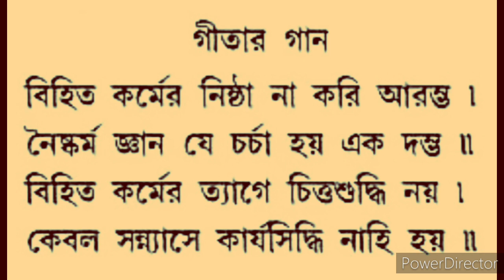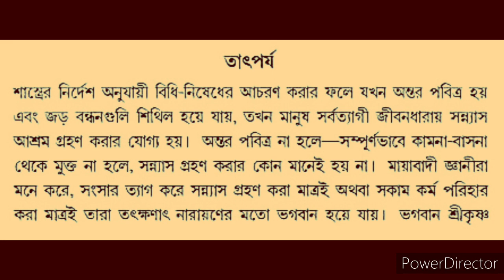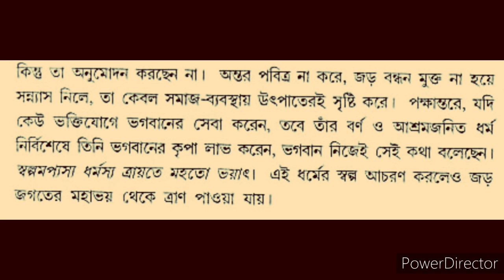শ্রীমদভগবদগীতাঃ-তৃতীয় অধ্যায়;শ্লোকঃ০৪। ShreemodvogobotGita:-Unit-03;Shlok:04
শ্রীমদভগবদগীতাঃ-তৃতীয় অধ্যায়;শ্লোকঃ০৪ ( ShreemodvogobotGita:-Unit-03;Shlok:04) গীতা পড়ুন আদর্শ জীবন তৈরি করুন। হরে কৃষ্ণ।